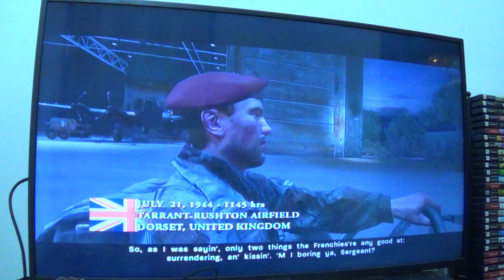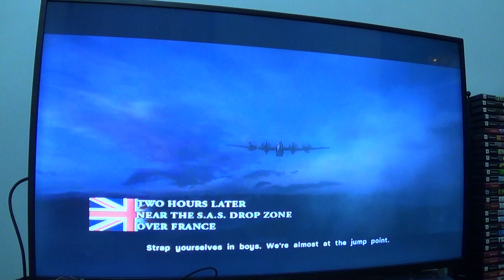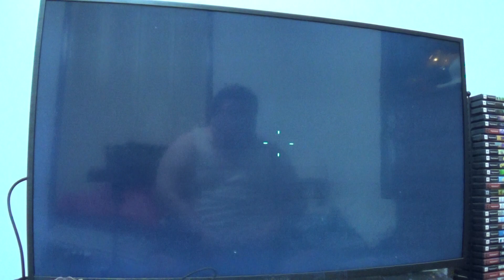CoD 3 Mission 3 Night Drop Gameplay Walkthrough (No Commentary)